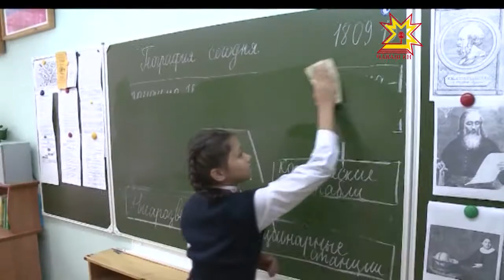Романовсен династи пайĕ Чăваш енре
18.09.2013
 Ĕнер хамăр кăларăмра Шупашкарти археологсем Мария Шестовăн вил тăприне тупни пирки пĕлтернĕччĕ. Паян унта республика пуçлăхĕ те пулса курчĕ. Çак вырăна манăçа кăлармалла маррине палăртрĕ Вăл.